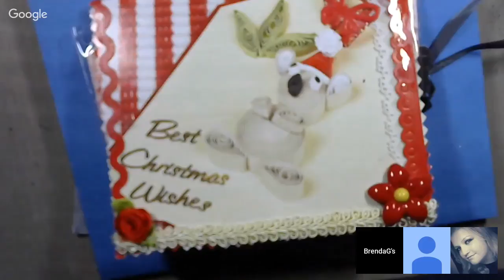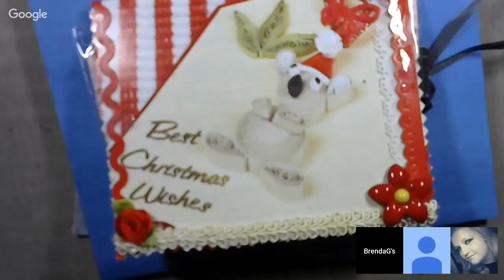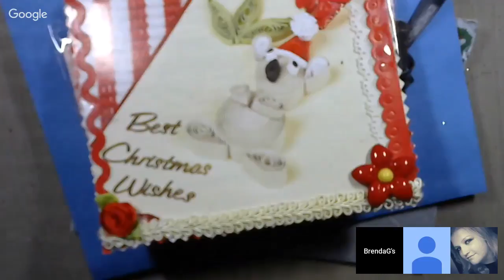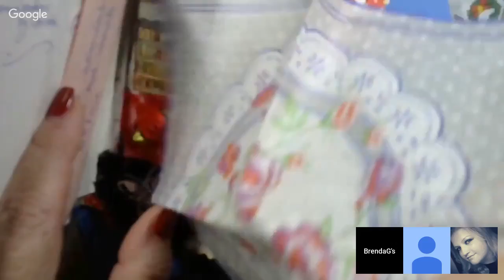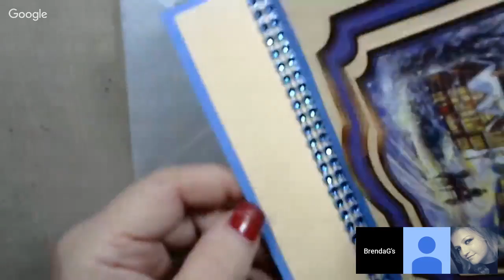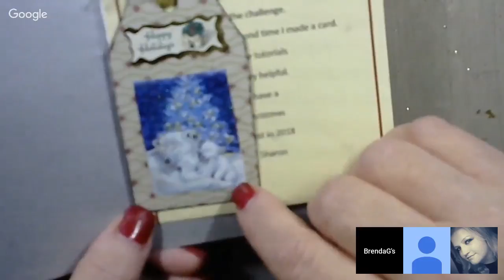LIVE - Let's make a Floral Teacup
Check out this live stream where I show how to make a floral tea cup for the holiday.

For the December challenge:

Send me a greeting card that YOU MADE by Dec 11 2017 with your name and return address to be entered in the drawing for the Surebonder glue gun.  Drawing will be on the livestream show Monday December 11 at 8 pm Eastern.

My Address is:

Brenda Gibson
214 E Arch St
Portland IN 47371